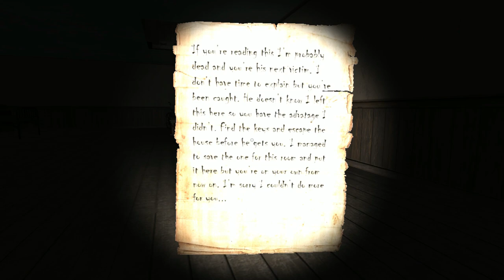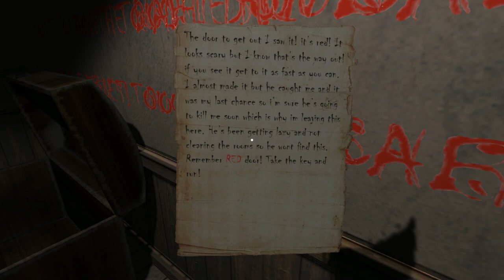The Red Door - Walkthrough Gameplay (SHORT HORROR GAME)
The Red Door is a short horror game where you play as an abduction victim placed in the house of a murderer